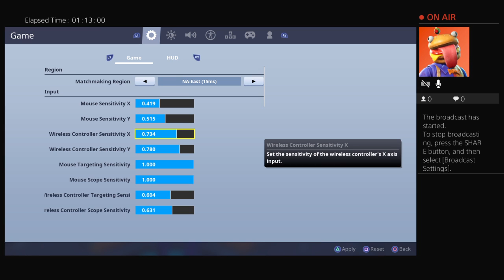Sgtmob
Hi Im Artest Dollaz  Gene My big bro And Sharon my big bro Jayleen my fuccin forever